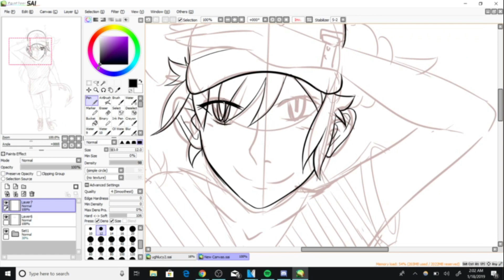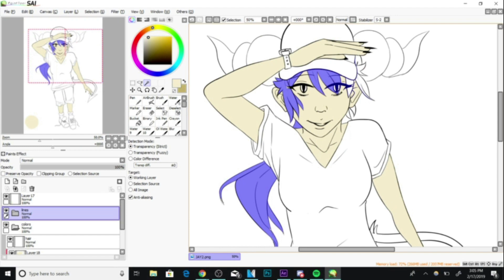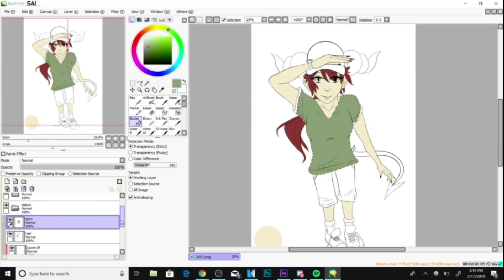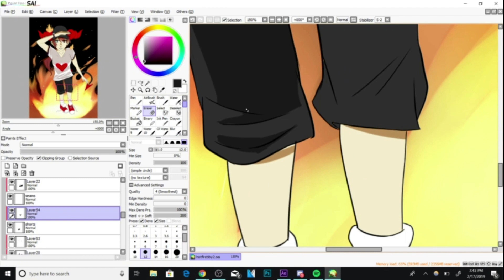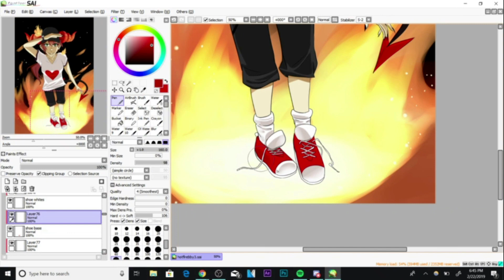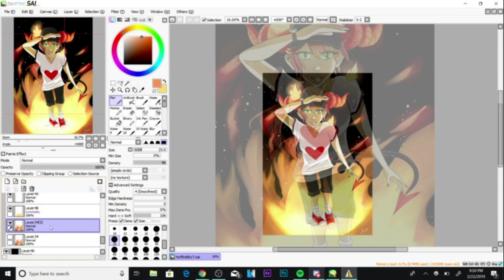[OC] JayJem Speedpaint !!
I've wanted to make this speedpaint for monthsssssssssss but all of my video editing programs have been having problems speeding up footage, so finally I turned to Movavi and slowly.. but surely.. managed to speed up the footage, then render it, then speed it up again..

It was worth it for this girl though.

Also I know I've been SUPER inactive and I'm so sorry!! I've been really busy with school and commissions and just general life!! But I'll try to get back into my editing swing once midterms are finished.

Also it's not like I haven't been editing at all.. I did submit parts to a few MEPs, I just haven't posted the parts yet, and I had a few AMVs I wanted to post but the files got messed up pretty bad so I ended up having to scrap the projects... Someday soon though.. I will post something edited.. I swear it

Anyway, enjoy this for now!

[ programs ] Paint Tool SAI (drawing), Movavi (Speeding up footage), SVP14 (editing the end)
[ songs ] Polaroid - Imagine Dragons, Twisted - MISSIO
[ time taken ] nearly eight hours to draw this girl. so worth it
[ references ] none used, miraculously